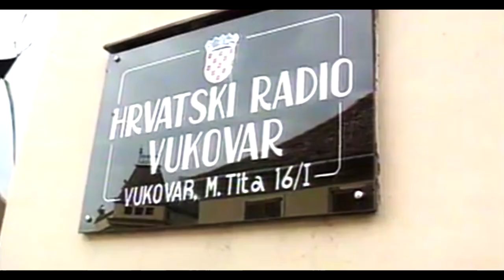Mickel - Naša srca za Vukovar tuku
Zahvaljujemo sudionicima spota:
Violeti Eti Grdić, Andrej Antolić, Željko Jovanović, dr.Vladimiru Horvatiću, Gabrijela Džalto Varga, Krešimir Džalto, Lucija Vidaković, Erika Bainrauch.
Zahvaljujemo na pomoći prijateljima:
Mario Maslov, te vukovarski branitelj i heroj, umirovljeni satnik Hrvatske vojske Damir Plavšić koji nam je ustupio dijelove iz filma "Zapisi iz srpskih logora".
Korišten je i video arhivski materijal pronađen na internetu, a kadrovi spota snimljeni su na autentičnim lokacijama tijekom mjeseca listopada i studenog 2017. godine.

Glazba/Instrumental: Tomislav Hertl-SpeachLess
Mix, master i aranžman: Miroslav Kanjuh aka Mickel Wukovarski Brat
Studio: Fruity Studio (YPGD)
Video snimatelji: Vanja Vidaković i Alen Bainrauch
Scenarij i režija: Miroslav Kanjuh, Vanja Vidaković, Alen Bainrauch
Video montaža: Alen Bainrauch